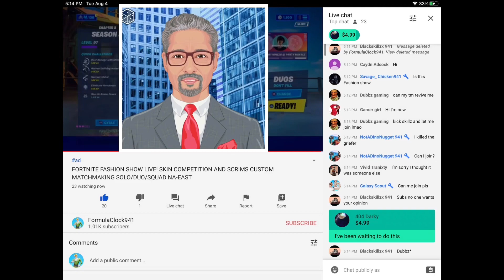Sky basing With The *NEW* Cars in Fortnite Battle Royale